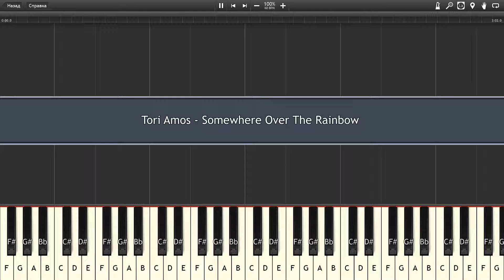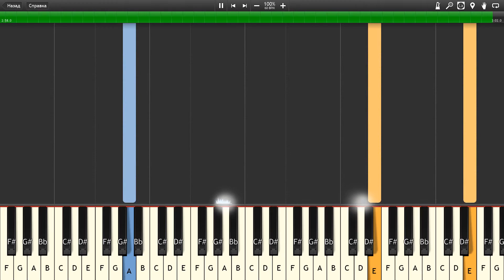Tori Amos - Somewhere Over The Rainbow - Piano tutorial and cover (Sheets + MIDI)